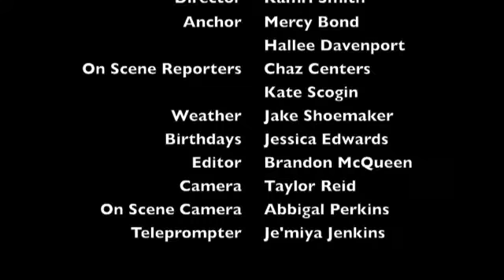AME NEWS 11/24/14